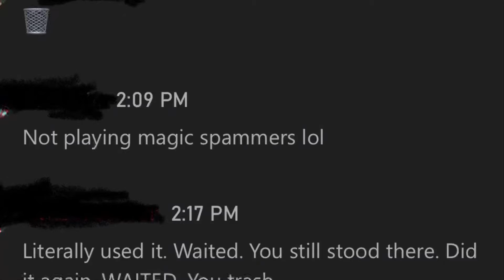Who is in the wrong? You decide. (Elden Ring Honor Duel)